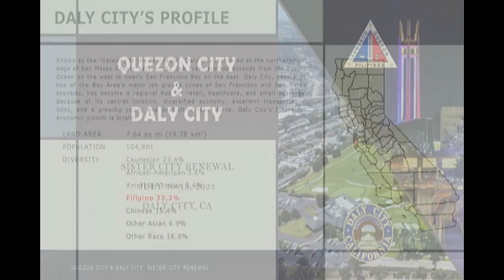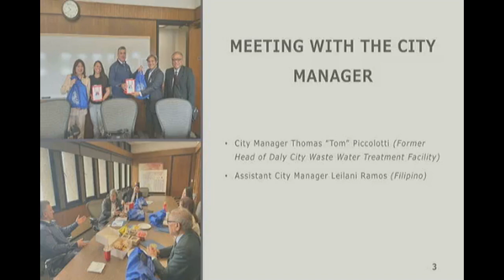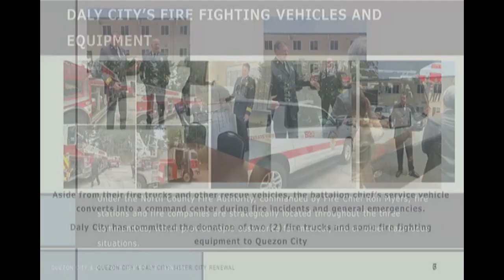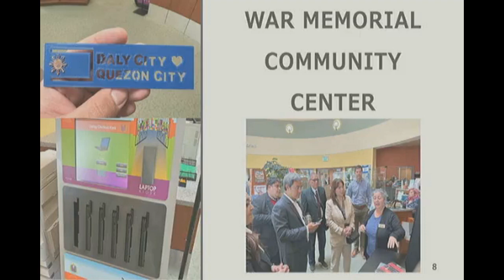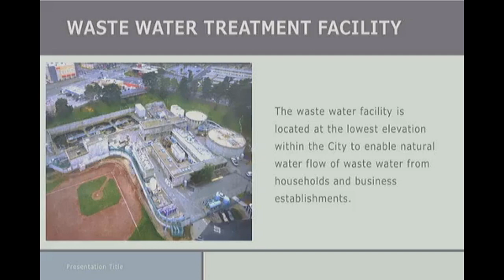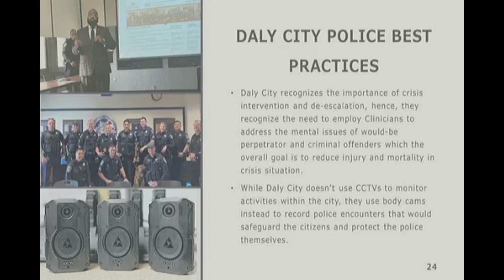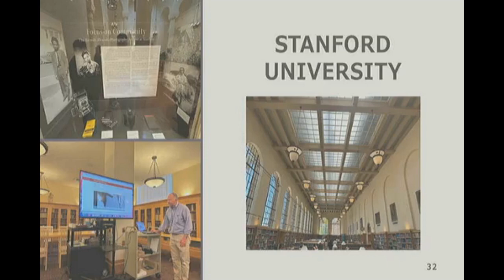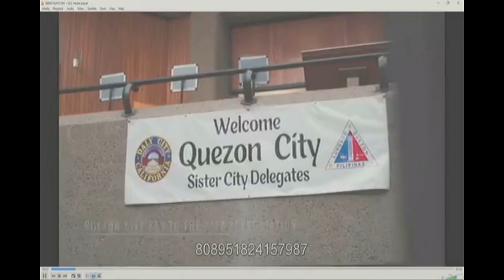Coun. Marra Suntay Privilege Speech on Quezon City and Daly City Sister City Renewal